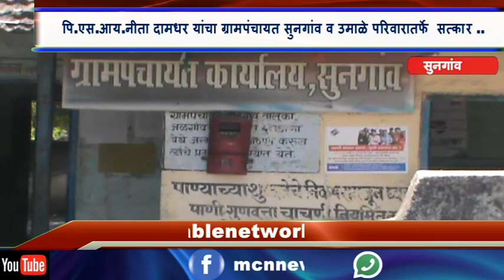पि.एस.आय.नीता दामधर यांचा ग्रामपंचायत सूनगावं व उमाळे परिवारातर्फे सत्कार ..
MCNNEWSJALGAONJAMOD. आईच्या कुशीत असतांनाच वडिलांचे छत्र हरवले,आईला माहेरी परतावे लागले,इथेही परिस्थिती खूप नाजूक असूनही केवळ जिद्द व कठोर मेहनतीच्या भरवश्यावर कठीण परिस्थितीत पोलीस उपनिरीक्षक पदी निवड झालेल्या कु नीता दामधर व त्यांच्या आई गीता दामधर यांचा सुनगाव ग्रामपंचायत मध्ये सत्कार करण्यात आला.
सुनगाव येथील रहिवासी असलेल्या अंगणवाडी सेविका गीता दामधर यांची मुलगी कु नीता दामधर यांची उपनिरीक्षक पदी निवड झाल्याबद्दल त्यांचा दि.19एप्रिल सोमवार रोजी ग्रामपंचायत कार्यालय सुनगाव येथे सत्कार करण्यात आला, कु नीता ह्या सहा महिन्याच्या असताना वडिलांचा मृत्यू झाला होता तेव्हापासून त्यांचे संगोपन त्यांच्या आई गीता यांनी स्वतःच्या कर्तृत्वाच्या भरोशावर केले गीताताई यांनी आपल्या मोठ्या मुलीला बीड नगरपालिकेमध्ये कर निर्धारण अधिकारी बनवले तर लहान मुलगी नीता हिला पोलीस उपनिरीक्षक बनवले अशा कर्तुत्ववान आईचा व मुलीचा आज ग्रामपंचायत येथे सत्कार घेण्यात आला कार्यक्रमाचे प्रास्ताविक व सुत्रसंचालन शिक्षक दीपक उमाळे यांनी केले याप्रसंगी सुनगाव चे सरपंच रामेश्वर अंबडकार ग्राम विकास अधिकारी टी गी चौधरी ,जि प.सदस्या रूपालीताई काळपांडे ग्रामपंचायत सदस्य संतोष वंडाळे, योगीता कुरवाडे, ज्योती ढगे, कौसल्या ढगे,पत्रकार अनिल भगत गजानन सोनटक्के ,गणेश भड,रुपेश अंबडकार, ग्रामपंचायत कर्मचारी संतोष ताडे, गणेश ढगे ,विलास मिसाळ ,विनोद ढगे इत्यादींनी त्यांचा शाल श्रीफळ व पुष्पगुच्छ देऊन सत्कार केला.तद्नंतर शिक्षक दीपक उमाळे यांच्या निवासस्थानी सुद्धा त्यांच्या पत्नी सौ.ज्योती उमाळे यांच्या तर्फे पी.एस.नीता दामधर यांचा सत्कार करण्यात आला.यावेळी जि. प.सदस्या रुपालिताई काळपांडे,ग्रा.प.सदस्या कौशल्याताई ढगे यासह परिवारातील सदस्यांची उपस्थिती होती.